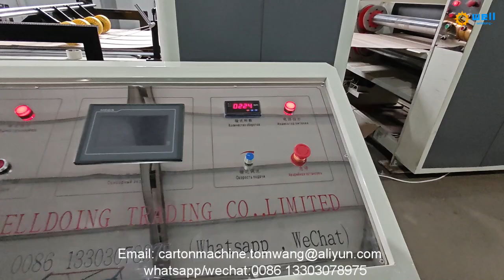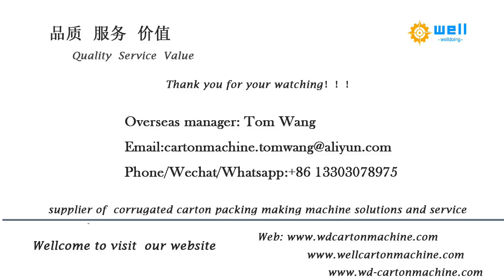Four layers automatic hardboard production line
Four layers automatic hardboard production line, industrial cardboard solid hardboard making machine,Composite cardboard production line,Industrial hardboard production line, hardboard production line ,industrial hardboard production line, automatic hardboard production line, automatic grey paper hardboard making machine manufacturer China corrugated carton box packing machine